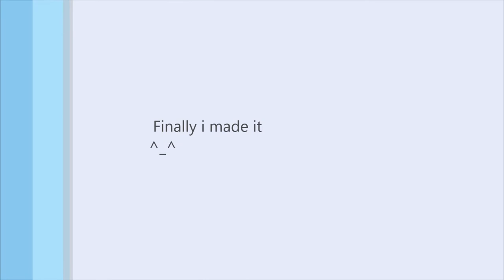Gasmen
water color art